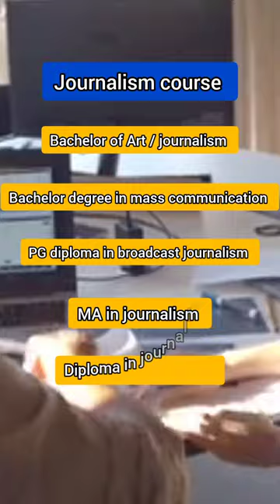पत्रकार कैसे बने ... how to become a journalist..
patrakar kaise bane, patrakar kaise bane in marathi, patrakar kaise bane quick support, patrakar kaise bane in hindi, youtube patrakar kaise bane, swatantra patrakar kaise bane, online patrakar kaise bane,
 manish patrakar kaise bane, manyata prapt patrakar kaise bane, news patrakar kaise bane